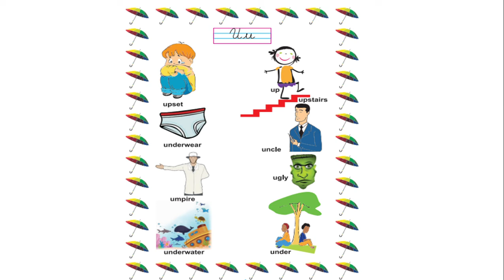LETTER 'Uu' with Charu ma'am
Enjoy learning words associated with the letter 'Uu'.